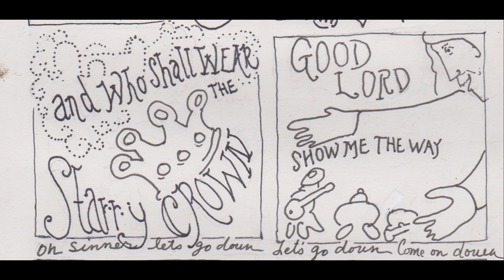As I went down to the river to pray - illustrated -The creation of the 'As I Went' cartoon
The song was the inspiration for this cartoon. As my character Anna and her friends wander into a revival meeting she follows the song to her baptism. Way to go Anna.

Arches Watercolor Paper - 300 lb. Rough 5-Pack 22x30" - Bright White
3/4 " Angle Paint Brush